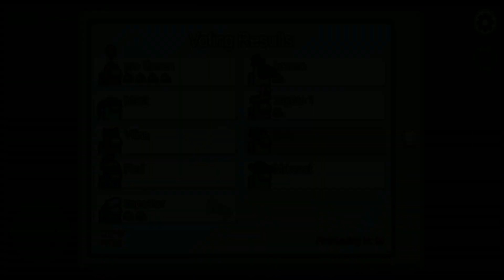Among us Funny moment #3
Among us
Funny moments